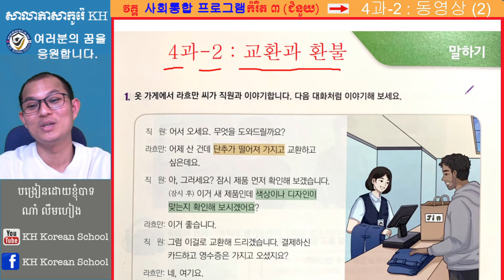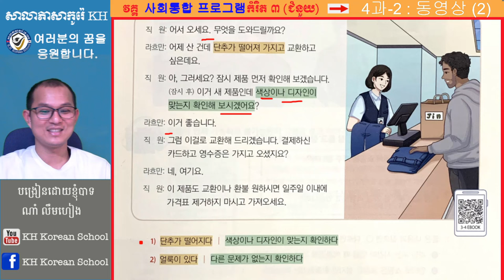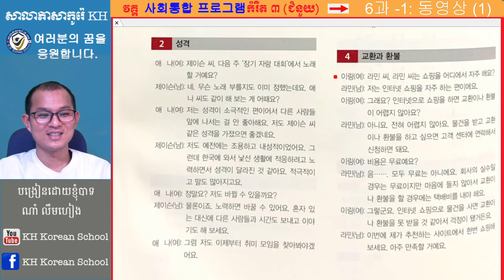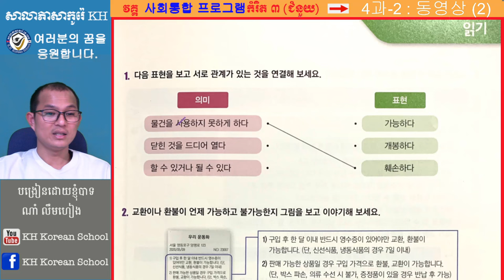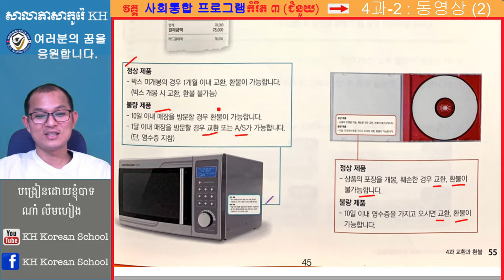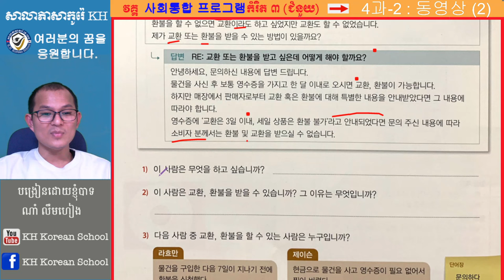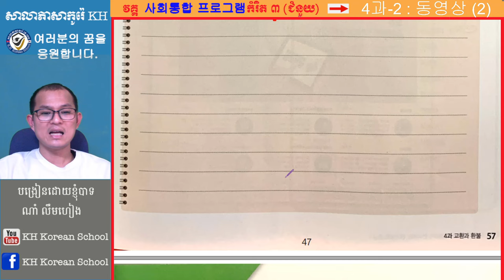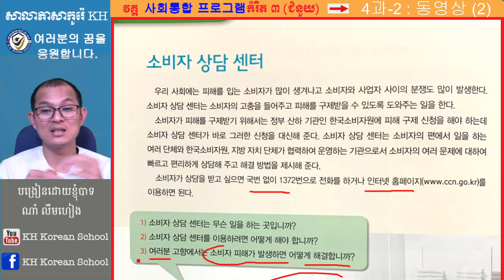មេរៀន 사회통합 프로그램 កម្រិតទី មេរៀនទី ០៤ ភាគទី ០២